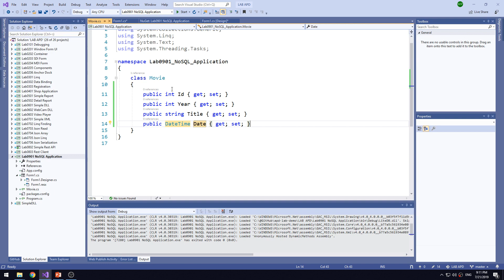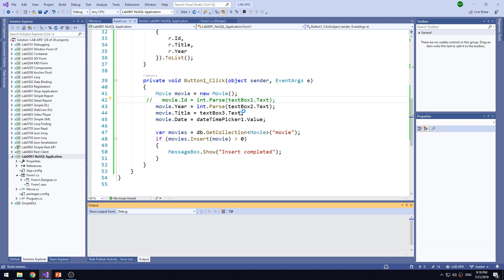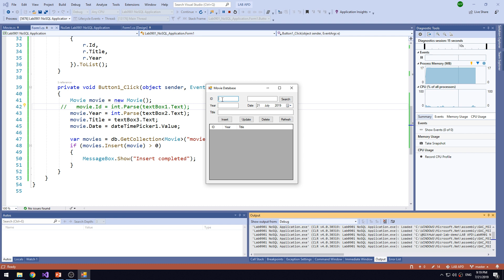Lab0901 04 Insert Data